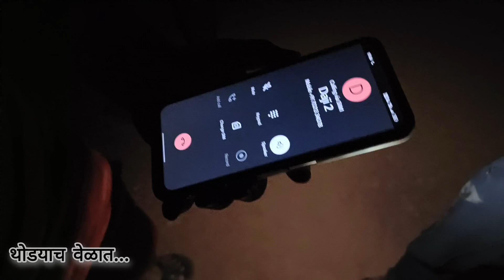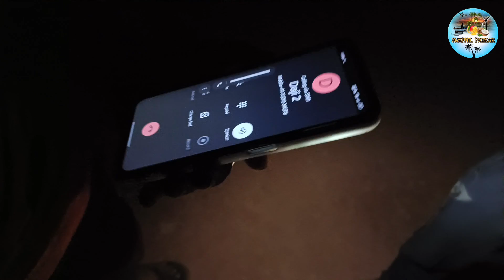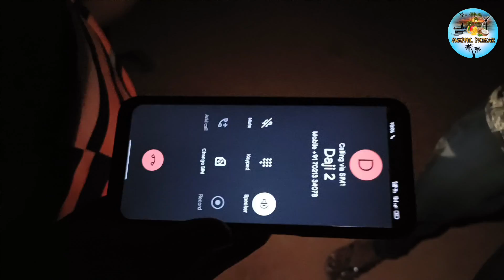खेकडे पकडण्याची सोपी पद्धत l खेकडे मिळाले भरपुर l सोनाली कुळकर्णी यांच्याशी साधला संवाद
खेकडे पकडताना साधला Sonali kulakarni यांच्याशी फोन वरून संवाद 😍 भरपूर मिळाले खेकडे

माझ्या यूट्यूब चॅनल ला भेट देण्यासाठी खालील लिंक वरती क्लिक करा